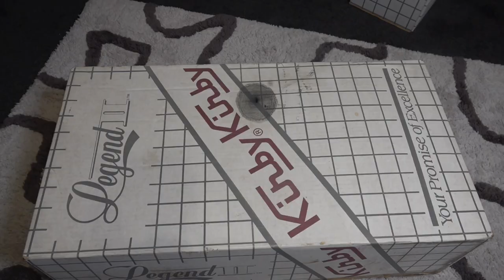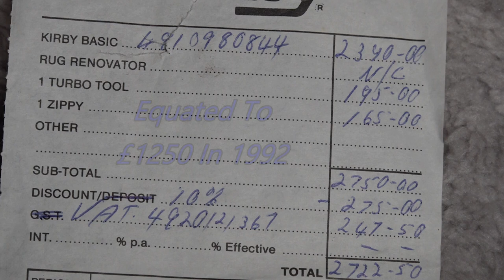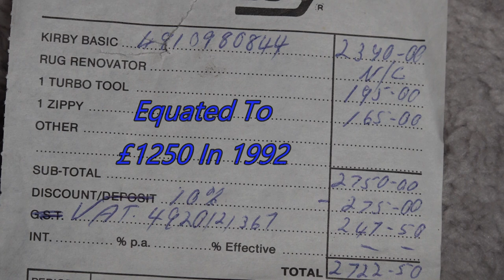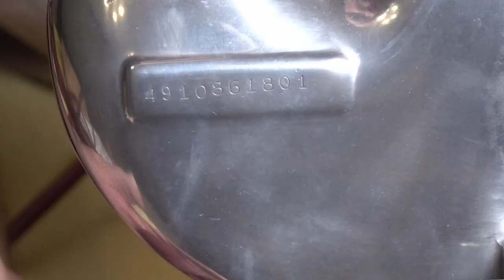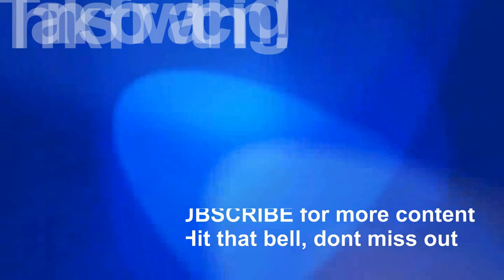UNBOXING KIRBY VACUUM: Kirby Legend 2 Fully Boxed & Stored Vintage Kirby For 15 Yrs !!!!!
I BOUGHT A KIRBY LEGEND II FOR $20 WAS THE KIRBY LEGEND II WORTH THE MONEY ??

Kirby USA Avalir Complete System
Kirby USA Kirby Generation Series Transmission Drive Belt,
Kirby USA Kirby Generation Series Complete Transmission
Genuine USA Kirby Vacuum bags 6 pack
Kirby USA PET HAIR BRUSH ROLL

Kirby UK PET HAIR BRUSH ROLL
Kirby UK Kirby 552306S Power Drive, Transmission complete
Kirby UK Kirby Transmission Primary Drive Belt
Kirby UK Kirby 6 pack bags

SONY FDR-AX700 4K HDR Camcorder
Rode VideoMic
Corel VideoStudio 2021 Ultimate

I appreciate the support for my channel so i can continue to provide you with free content
Kirby Legend II
Manufacturing Date: 1989 – 1990
The Legend II model introduced a brand new color and cleaning products that weren’t included with the previous model (Heritage II). Some of its more notable features include Micro Matic adjustment, straight suction cleaning, brush roll performance indicator, and its tank/canister cleaner.

This Kirby Legend 2 has been stored for 15 yrs, fully boxed up in original kirby vacuum box with accessories, can this kirby legend 2 be brought back into Kirby Vacuum Service.
This is one of the best Kirby Vacuums ever made. It was released in 1991 while Kirby Vacuums where releasing the Kirby Vacuum Generation 3.
Due to shortage of Kirby Vacuum Generation 3s, from the USA  Kirby dealers continued to order and sell the Kirby Legend 2.
In this video i fully polish and restore this Kirby Vacuum to its former glory.
The Kirby Vacuum Shampooer was unused, still in the box.
The Kirby Vacuum Rug Renovator was unused.
This Kirby Vacuum is a piece of Kirby Vacuum history due to being made prior to the Generation 3.
It came with the new Kirby Vacuum Generation 3 tool caddy and a mixture of new design tools and old design.
These are quite rare to find
The Kirby Vacuum Comapany has been going for over 100 yrs selling these awesome machine door to door.
Are Kirby Vacuums Worth the Money.
In mt opinion , yes the quality of these Kirby Vacuum is 2nd to none.